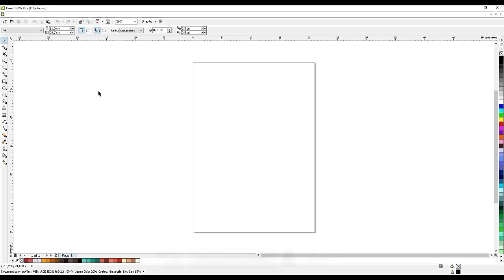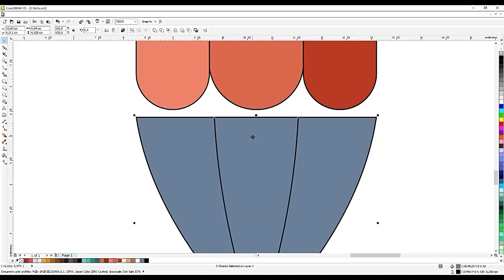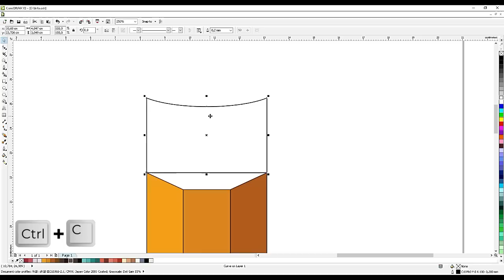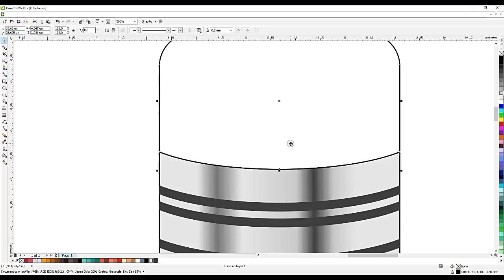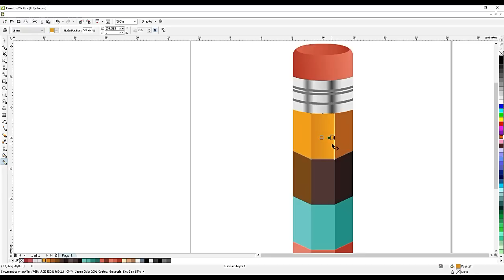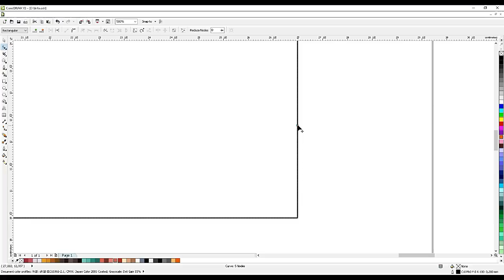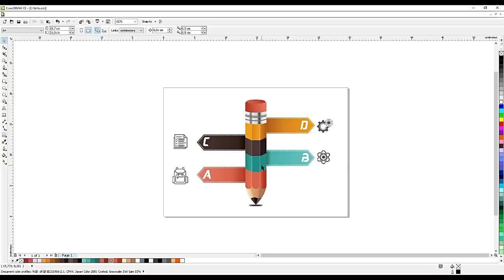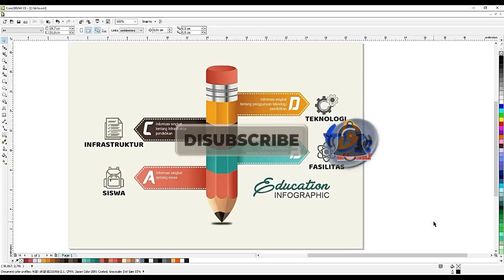DESAIN INFOGRAPHIC EDUCATION KEREN DI CORELDRAW |Infographic Design in CorelDraw |Tutorial CorelDRAW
Video Tutorial Corel Draw kali ini akan mempelajari bagaimana Mendesain Infografis Education Keren dan Menarik dengan Model Pensil di corelDraw